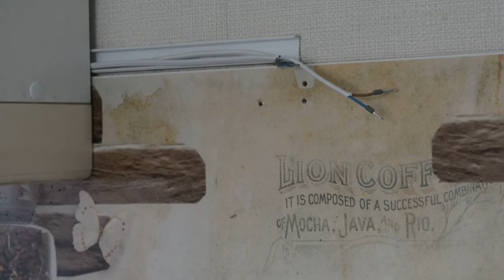Вытяжной вентилятор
Установка вытяжного вентилятора.
Показан пример установки вытяжного вентилятора модели ERA 4S,
мощность 14Вт,производительность  97 м3/ч.
Монтаж вытяжного вентиля тора.
Как подключить вентилятор.
Вентилятор "ERA-4 S" с антимоскитной. сеткой (D 100).